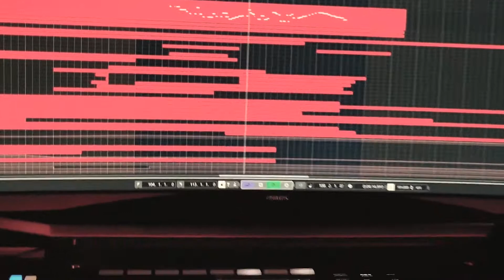Game Music Production - Action RPG Background Music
Here's sneak peak into a current game music Project

Productions VST's + Gear I use: Damage 2 + NOVO + FORZO by @heavyocity OMNISPHERE 2 by @spectrasonics_official Hybrid Tools Dark Series by @8dioproductions Symphonic Motions + Abbey Road ONE + Solo Violin + Various other VIs by @spitfireaudio MASCHINE MK3 + Kontrol MK2 by @native instruments Desk by @studiodeskfurniture